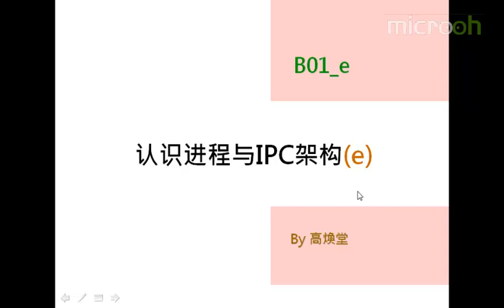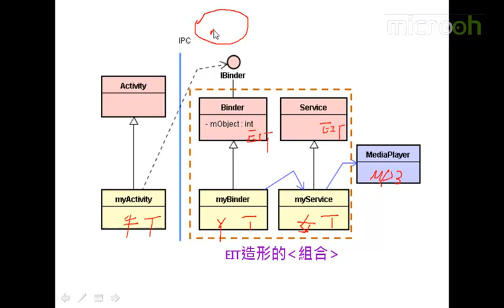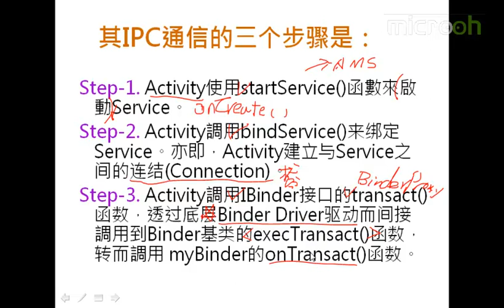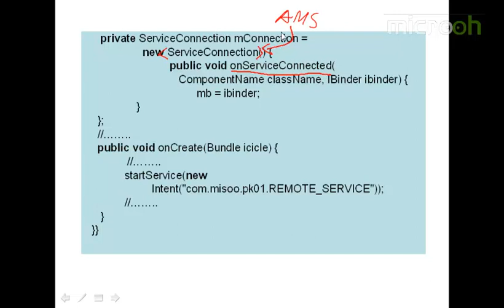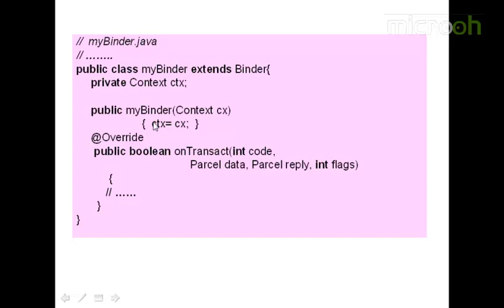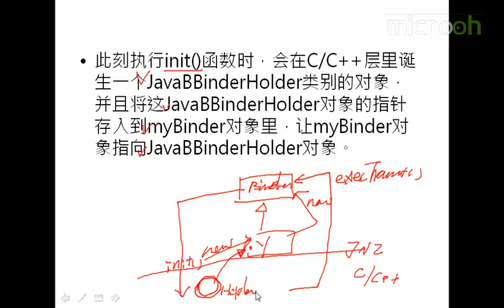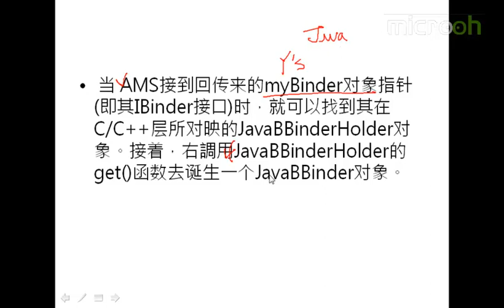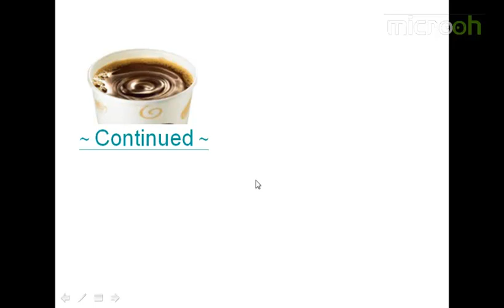android架构之认识进程与IPC架构5 认识进程Process与IPC架构e